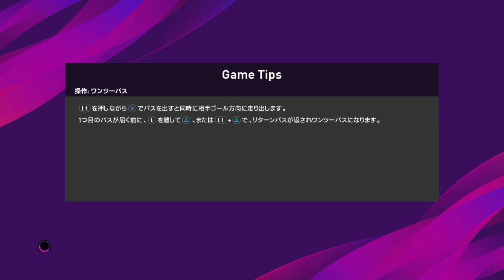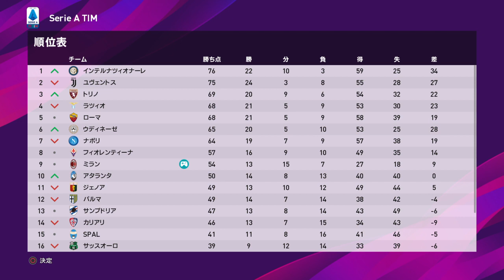【ウイイレ2020 マスターリーグ】51サッカー・ウイイレ初心者(^｡^)「SERIE A」ホームで勝てないACミラン。泣 目標順位8位を目指して「負けられない戦いが、そこにある」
視聴者さんと濃く深く関わりたいという私ながらの願望で作らせて頂きました！！！

アプリ・ゲームの話・攻略はもちろん、世間話やファミリア限定プレゼント、企画などを通して直接お会い出来る機会を作り、メンバー同士の仲を深めています。

WEAR→「yuuyanakata」
アカウント名 白王子ゆーや

※WEAR、Twitter、Instagram共にフォローして頂いた方は全員フォローさせて頂きたいので、お手数おかけ致しますが一言、サイト名とアカウント名…などをメッセ頂けるとありがたいです。

N.yuy